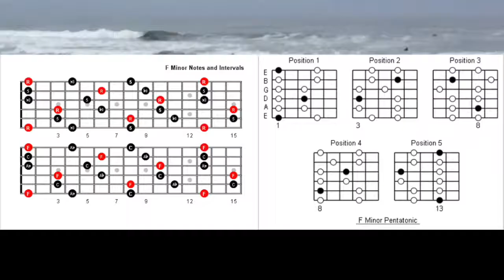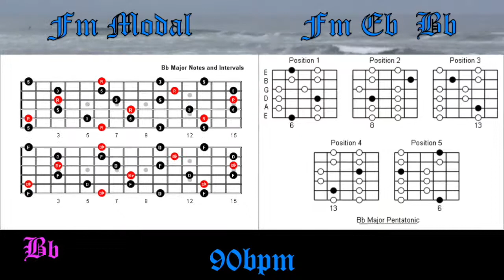Miami Vice Style Backing Track in Fm Improvise Perfect Solos Over Chord Progressions